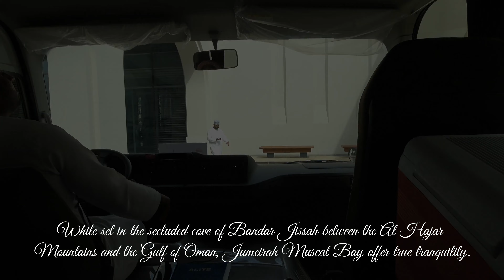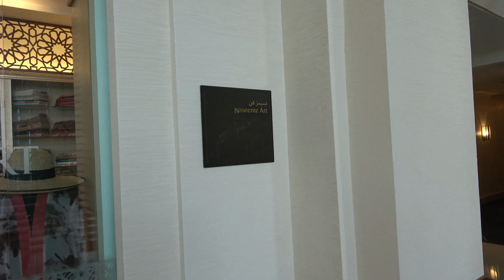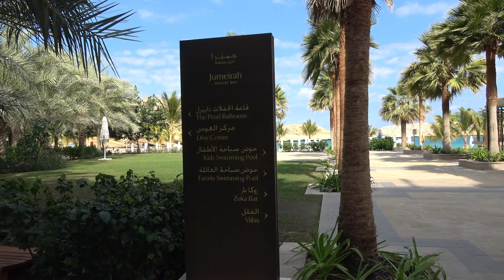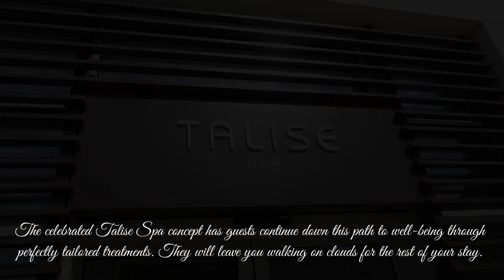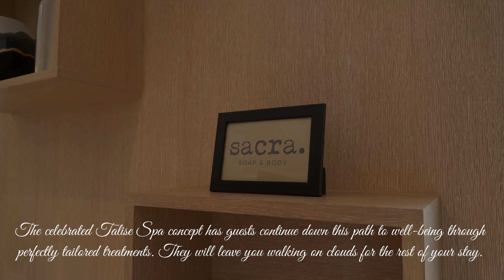Jumeirah Muscat Bay Oman: review & impression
Jumeirah Muscat Bay: review & impression